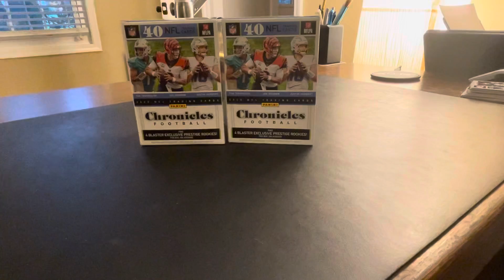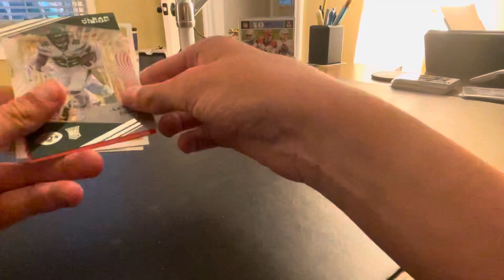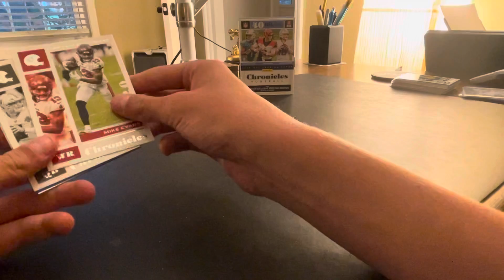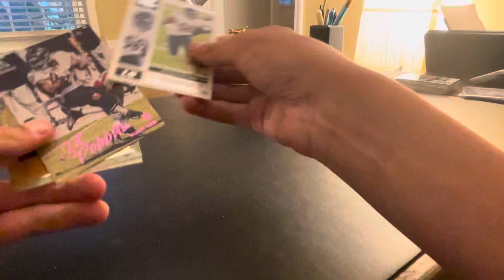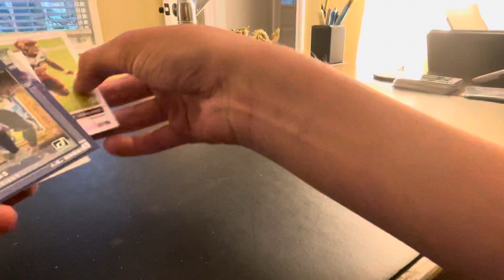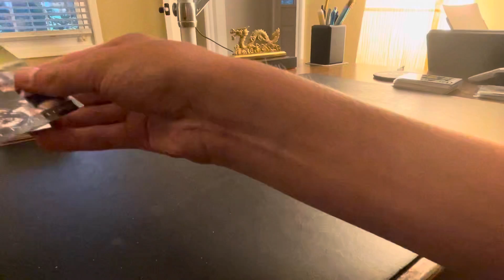Chronicles football 2020 - Meijer Retail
Ansis rips chronicles football with friends from Meijer